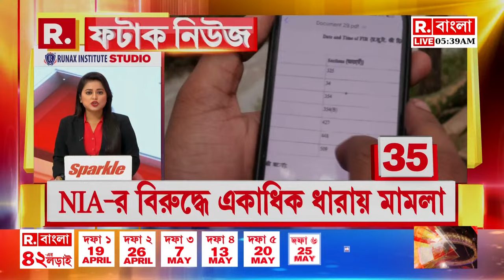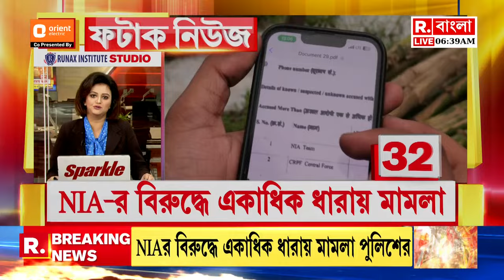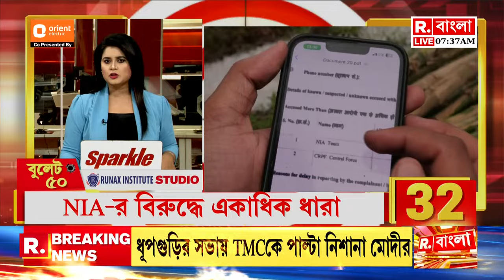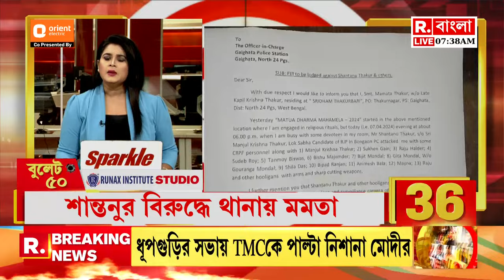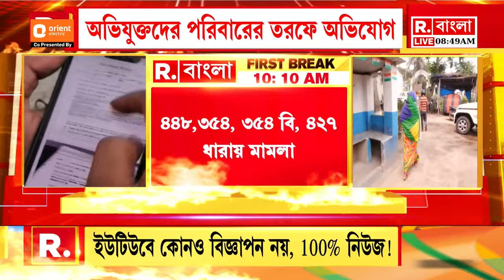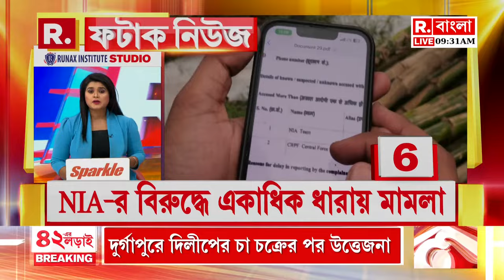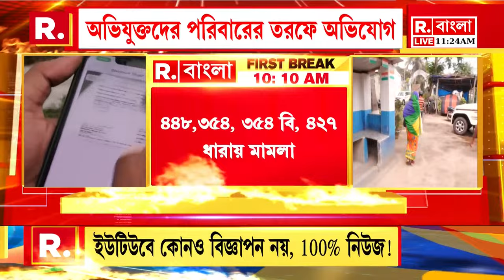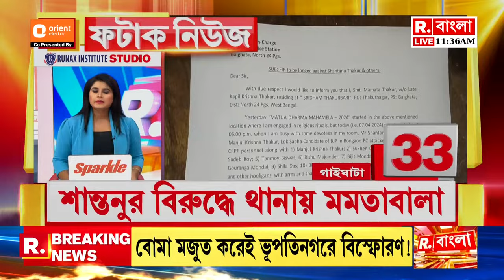Fatak News LIVE | ফটাক নিউজ | Bengali News | West Bengal News | R Bangla LIVE | Breaking News LIVE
রিপাবলিক স্বাধীন।
রিপাবলিক নির্ভীক।
আপনিই রিপাবলিক।